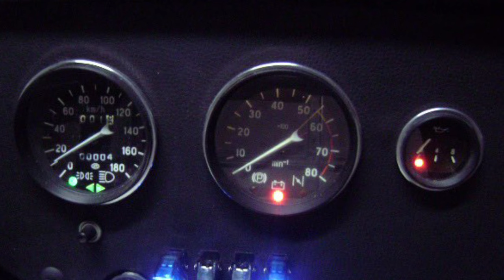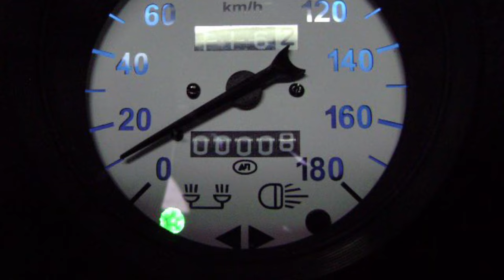Lotus 7 - How to Build a Sports Car | DIY